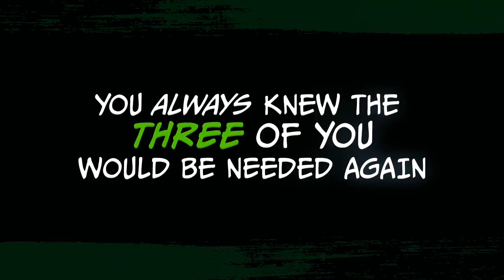Battletoads - E3 2018 - Announce